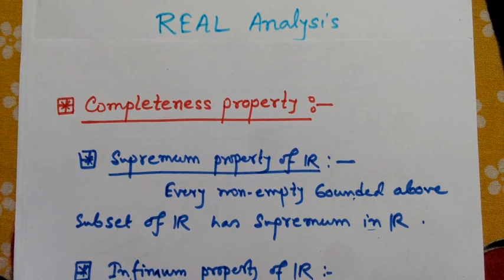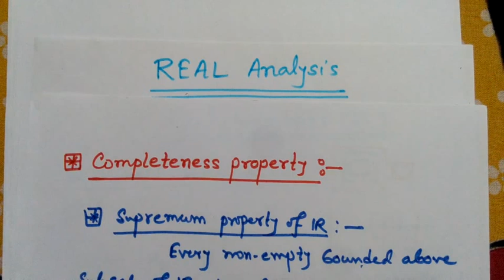6. Real Analysis || Completeness Property .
~:Real Analysis || Completeness Property of IR || Supremum property of IR || Infimum Property of IR .:~

~Best Video for beginners who r willing to learn Real Analysis~

This Video is for the students of B.Sc. Mathematics Honours & pass.